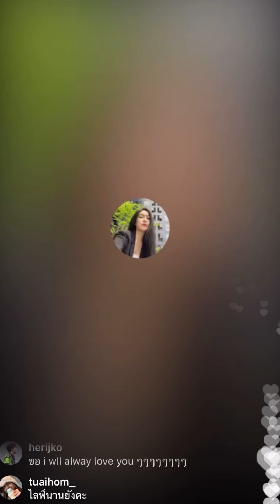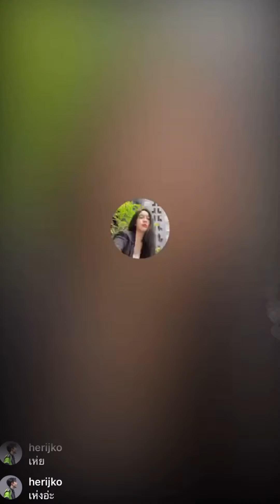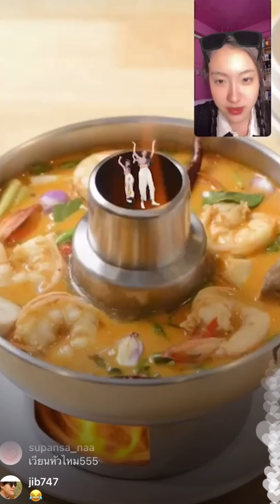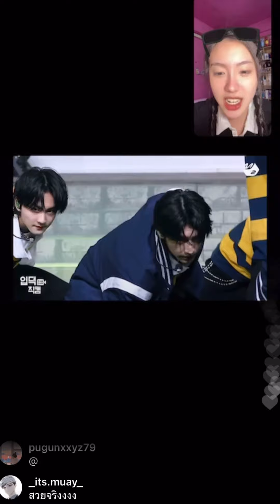Aheye 4EVE Live Instagram 21-11-2021